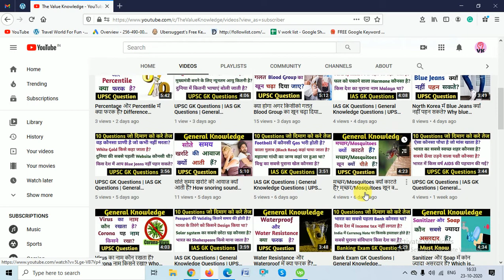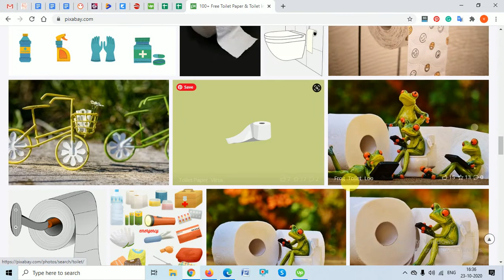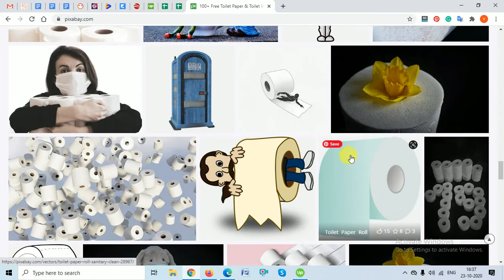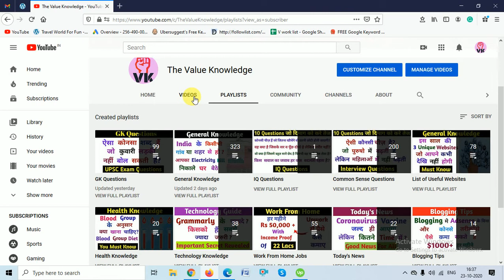Western Countries में पानी की जगह Toilet Paper क्यों इस्तमाल करते हैं? Toilet paper vs Water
In this video, we have explained why people in western countries use toilet paper instead of water?